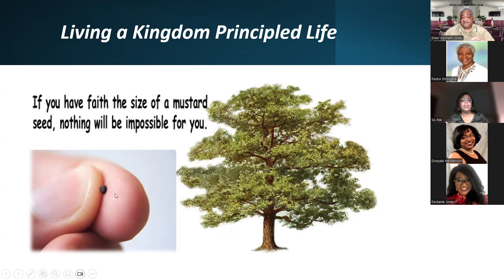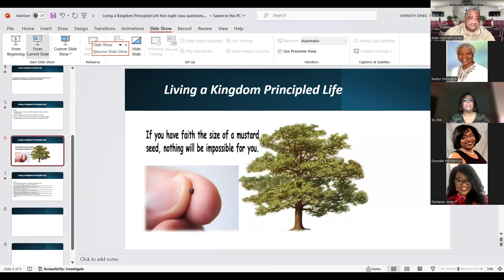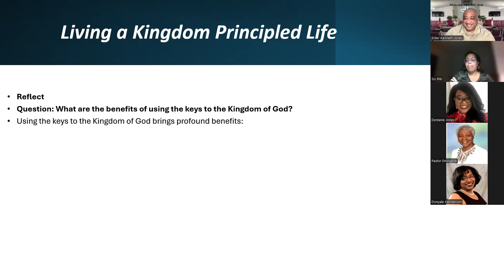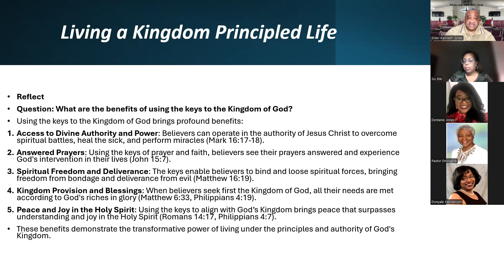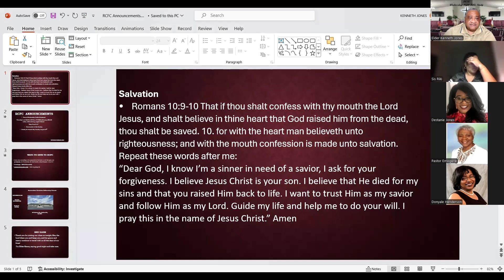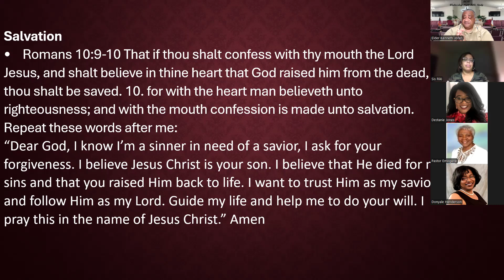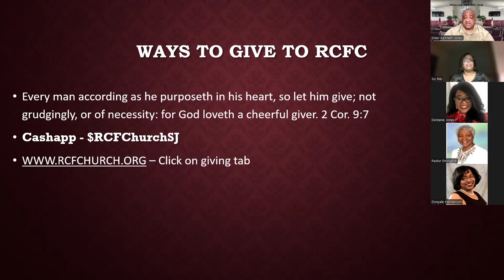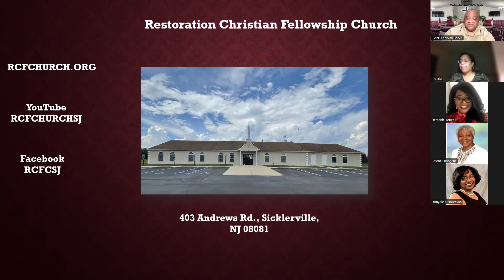Living a Kingdom Principled Life Pt.3\RCFC Bible Study 7 31 24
Living a Kingdom Principled Life Pt.3
Matthew 6:33
RCFC Bible Study 7/31/24
Elder Kenneth Jones